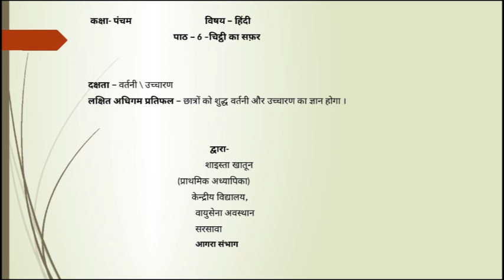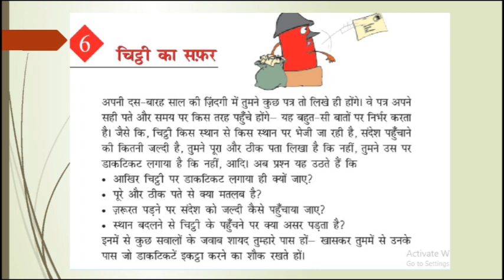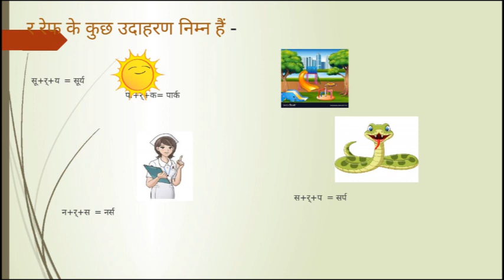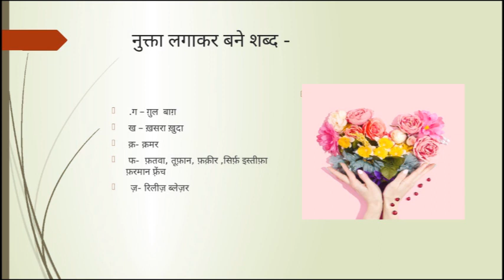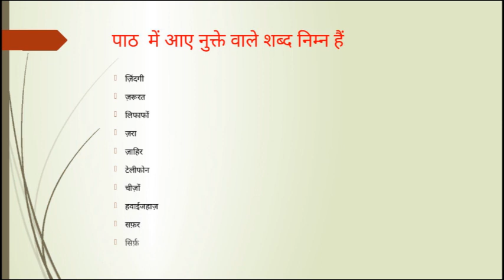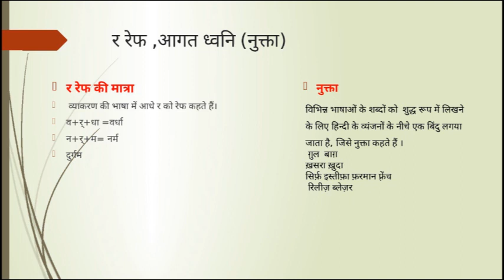चिट्ठी का सफर । वर्तनी । कक्षा 5 पाठ 6 | Chithi ka safar Vartani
इस वीडियो में आप चिट्ठी के सफर पाठ में आये शब्दों की वर्तनी और नुक्तों में बारे में जानेंगे |